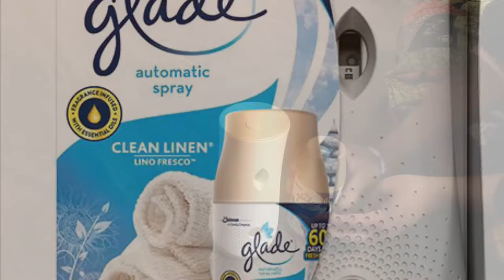How to open and use Glade Automatic Spray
Glade automatic spray